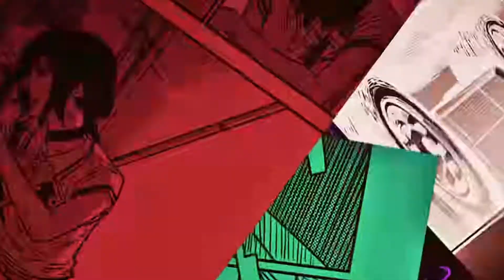Who Is BEST Girl In Chainsaw Man? (Ft Makima, Power, Reze, Kobeni, Himeno)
This video is a little different to my usual videos but i definitely enjoyed this video. As you can tell by the title i will be talking about who the best girl is in the chainsaw man manga (makima, reze, kobeni, himeno, power) & considering the csm anime is coming up i decided it would be appropriate to make this video. chainsaw man recently moved away from weekly shonen jump to jump plus after the release of chapter 98 and the announcement of part 2.

and turn on the bell so you know every-time i release a video.

When his father died, Denji was stuck with a huge debt and no way to pay it back. Thanks to a Devil dog he saved named Pochita, he's able to survive through odd jobs and killing Devils for the Yakuza... When the Yakuza betrays him and he's killed by the Zombie Devil, Pochita sacrifices himself to save his former master.